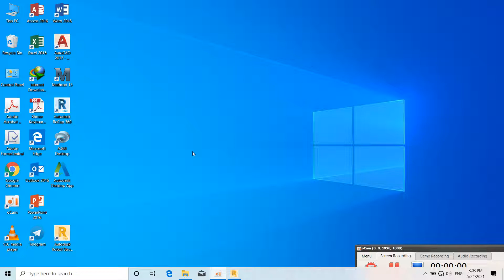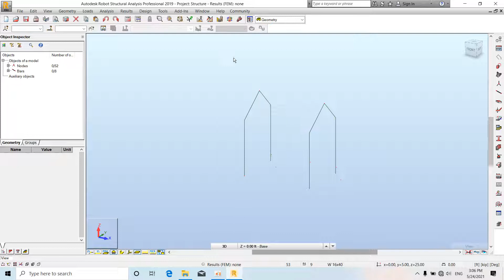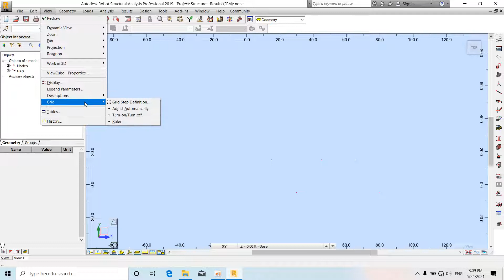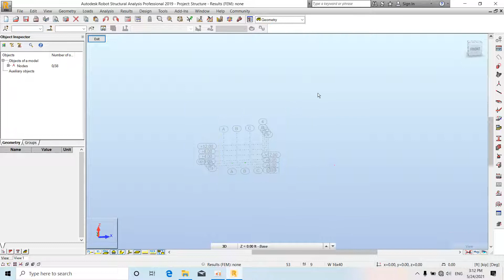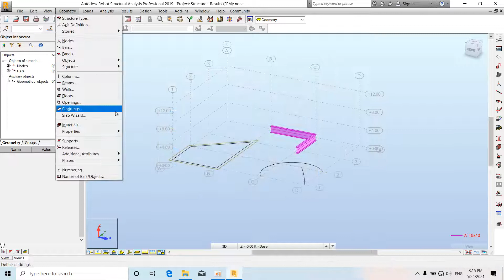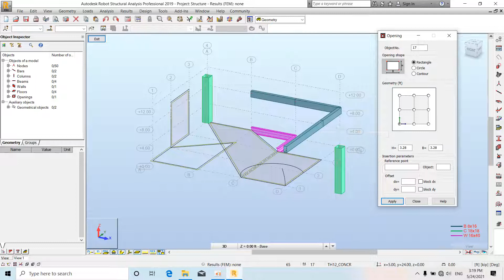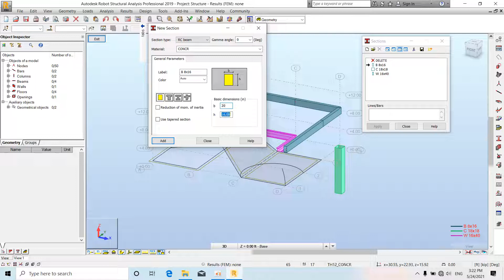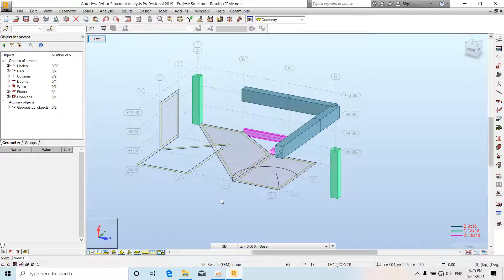3. របៀបប្រើប្រាស់ឧបករណ៍ - How to use Tools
Facebook page Students A សាលាបង្រៀនជាវីដេអូ មានលក្ខណៈពិសេស ងាយស្រួលរៀន ល្អជាងគេជួយអ្នកដល់គោលដៅលឿន។
Students Aនៅទីនេះដើម្បីកែលម្អជីវិតតាមរយៈការរៀនសូត្រ​ ហើយនេះជាមូលហេតុដែលយើងចាប់ផ្តើមឆានែលនេះ។
fast learning videos any time anywhere by yourself